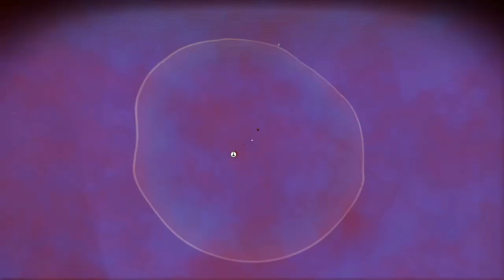Nikki Plays No Man's Sky Episode 1 Starting in Beyond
Yes I know. No Man's Sky isn't Star Citizen. The thing is, its playable and finally a great game. Join me and follow me along in my quest to dot the Galaxies of No man's Sky with many bases. We will explore, kill sentinels, and meet wonderful people to play with.